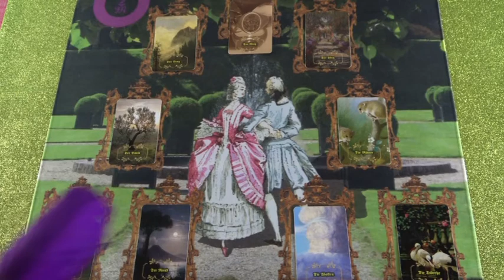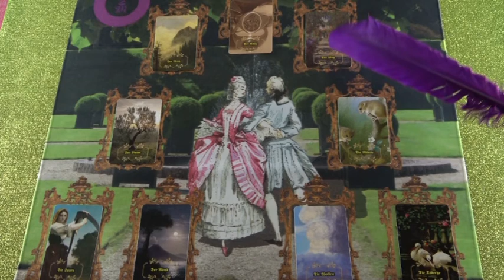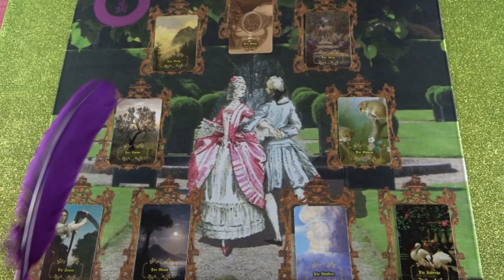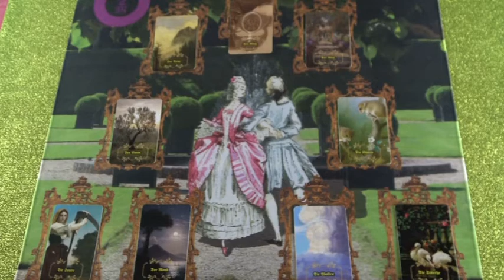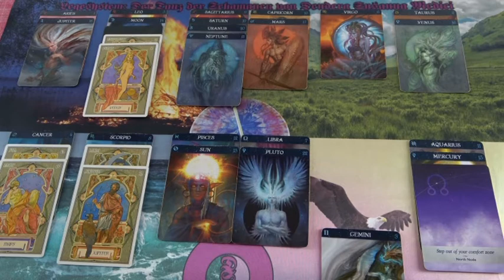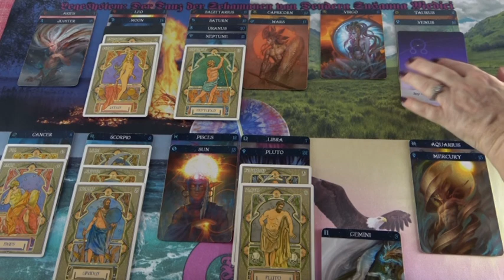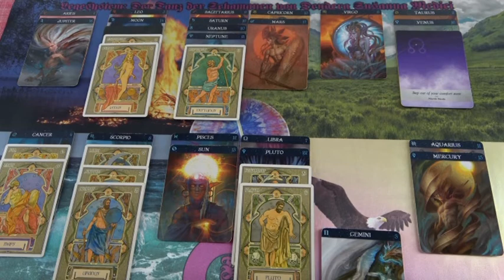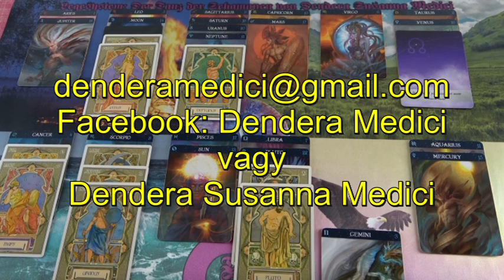"A szerelem kertje" Jóslás VÍZVIRÁG számára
Telefonos elérhetőségem jóslásra:
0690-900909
750Ft/Perc

Átutalás:
Erste Bank
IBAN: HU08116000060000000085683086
BIC: GIBAHUHBXXX
Tulajdonos: Dendera Susanna Medici
Kép: shutterstock/Dark Bird